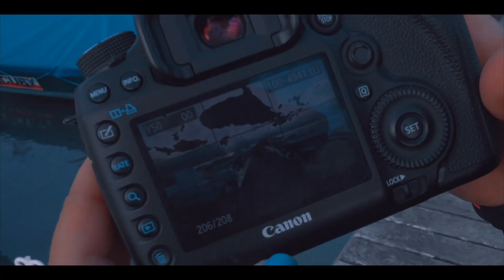JEAZ - Higher (Official Music Video)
Official Video for "Higher" by JEAZ.

🎹 Producer: JEAZ
📽 Videomaker: Marc-Antoine Richer & JEAZ
🖥 Video edited by: JEAZ

© HIGHER - JEAZ - 2022.